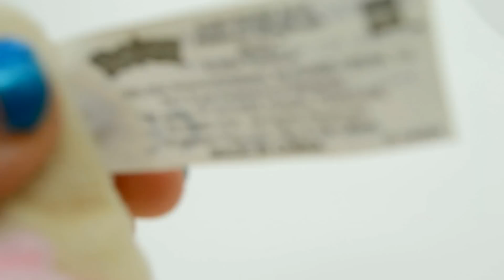Friday Plush Review #5: Pichu & Skitty Hasbro Plushies